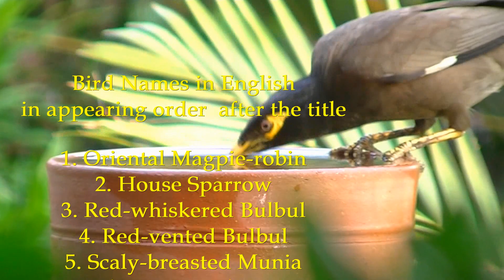Jeevajalam 2020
Video of 22 varieties of birds from bidbaths placed outside my house at RECCAA enclave, Padamugal, Kochi.